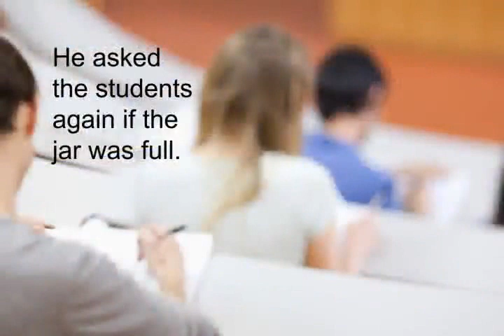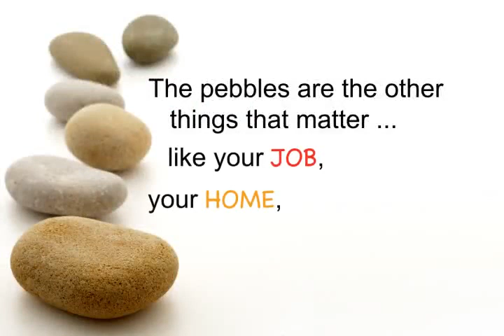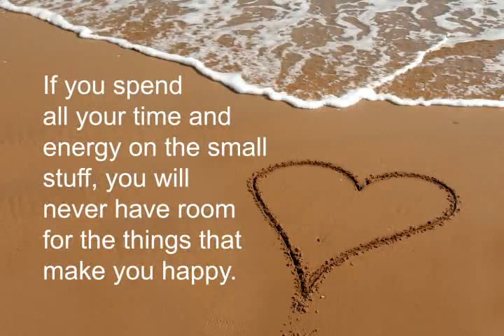Best video on life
What is life what we want here is what we have and what we think of life..Some time we have all but we do not know..